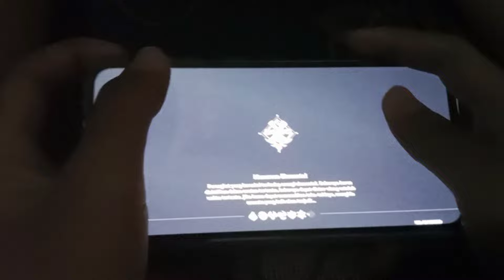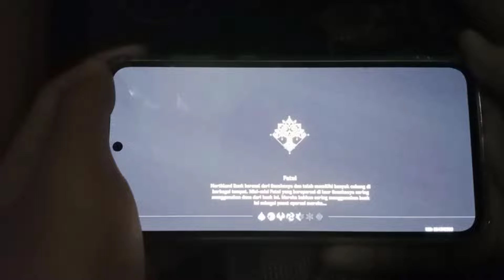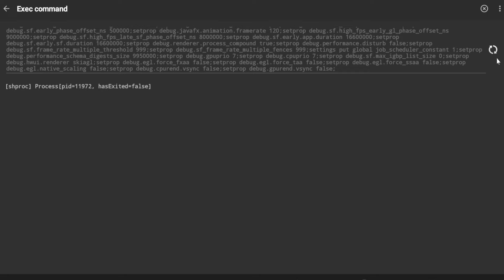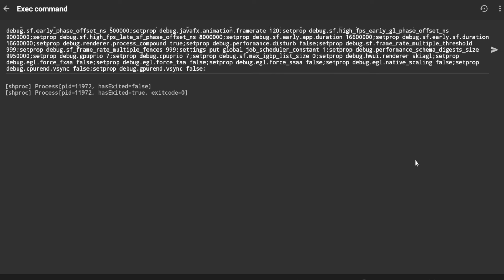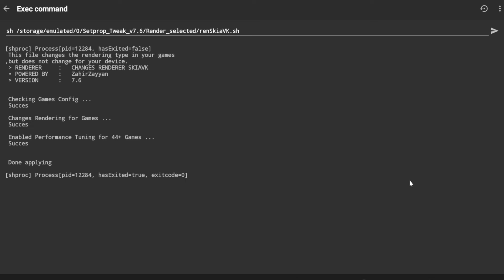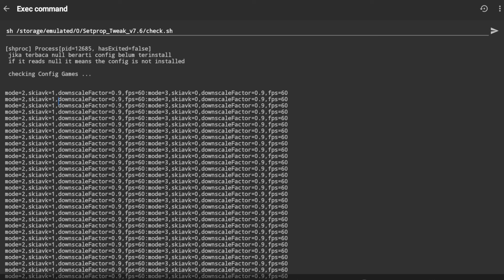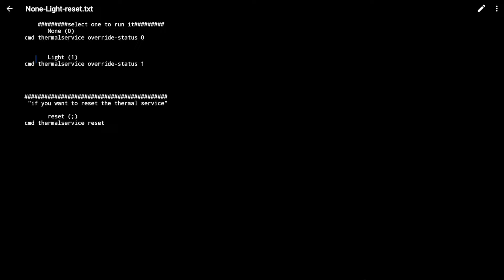MODULE NO ROOT PUN KALAH!!! KODE SETPROP PERFORMANCE v7.6 FOR ALL GAMES WORK ALL DEVICE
hello. how are you guys..
I hope you are fine.
こんにちはそれは私です
こんにちは、お元気ですか
私はあなたが元気であることを願っています
Assalamualaikum wr.wb
Oke ges balik bersama gw di Channel ini yak, so jadi di video ini gw akan membagi file/kode string Setprop terbaru untuk Gaming dan Daily yak, jadi buat yg penasaran, langsung gas simak videonya kawan².

Zayyerz
🔔JOIN DISCORD SAYA DISINI:
sementara tidak ada :d

♨MY DEVICE:
»Phone:
Redmi Note 10s
8/128GB

»Laptop:
Hp-Laptop Notebook 1000 [AMD VERSION]
4GB RAM/500GB HDD+128GB SSD

▶️EDITED BY : GW SENDIRI :)

▶️EDITED TUMBNAIL : GW SENDIRI :)

▶️Edit :
Addobe Premiere Pro CC
Movavi Video Editor Plus
Kinemaster

▶️Tumbnail Edit:
Pixellab

▶️RECORD:
Bandicam
OBS Studio
Perekam Layar Bawaan
Glip

SEE YOU THE ANOTHER VIDEO!
さよなら
私をサポートしてくれてありがとう